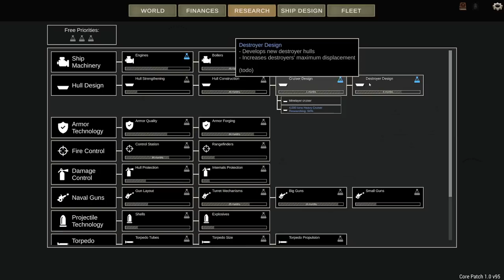Ultimate Admiral Dreadnoughts - The Best The Royal Navy Had? [Germany campaign #9]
It's the final part of the campaign, already! The British sure didn't last long. Was this really the best that the Royal Navy could do...?

The Ultimate Admiral: Dreadnoughts campaign is still in its early stages. Future versions of the campaign are planned to include more nations, diplomacy, strategic options (minelayers, submarines) and various other options. The Dreadnoughts campaigns doesn't look like much yet, but let's give it some time.

▪️ Colonel Brendryen
▪️ Colonel Driver
▪️ Colonel Dotts
▪️ Colonel Lord_Daniel_DE

▪️ Lt Col Talisman

▪️ Major 4nge1us
▪️ Major Aura
▪️ Major BeerDrinker
▪️ Major Casey H
▪️ Major Titus
▪️ Major Chung
▪️ Major JFHeasy
▪️ Major Duck
▪️ Major NorCalRoach
▪️ Major Brown
▪️ Major Gray
▪️ Major Osperey28
▪️ Major Rule303
▪️ Major Th3 Narrat0r
▪️ Major ThePisswasser

▪️ Captain Stanec
▪️ Captain Dave
▪️ Captain Siegert
▪️ Captain Fuentes
▪️ Captain Martinez
▪️ Captain K G
▪️ Captain Braugh
▪️ Captain Lund
▪️ Captain Bremner
▪️ Captain Madison
▪️ Captain Maverick
▪️ Captain Moore
▪️ Captain Karuppiah

❓ FAQ
▪️ PC specs:
Ryzen 5 2600X
GeForce 980TI

Very rarely.